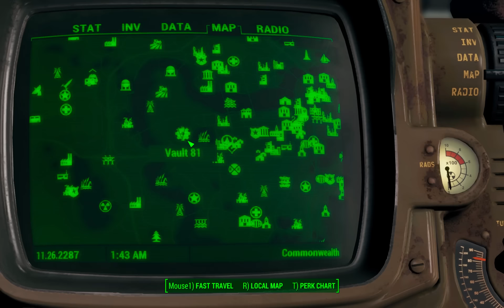Medicine Bobblehead - Secret Vault 81 - Fallout 4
Location of Medicine Bobblehead in Secret Vault 81 - Fallout 4. You have to finish Hole in the Wall Quest first.  Maps, Walkthrough & Game Guide for Fallout 4 Video Game.by Game-Maps.com